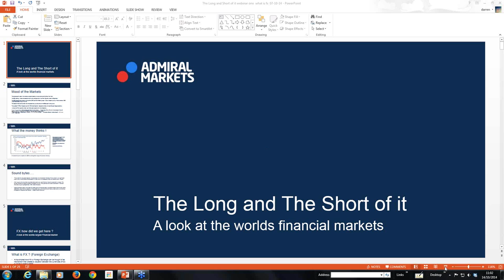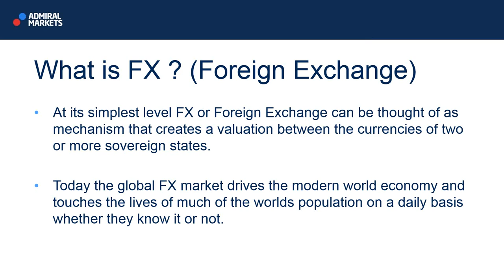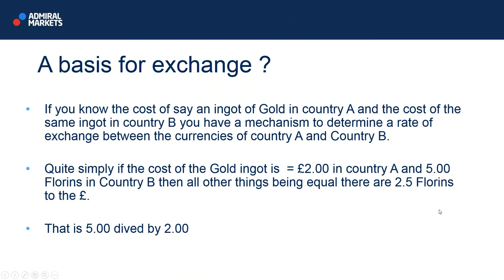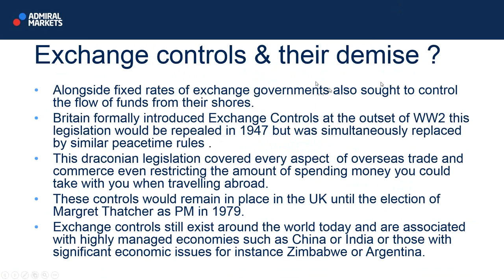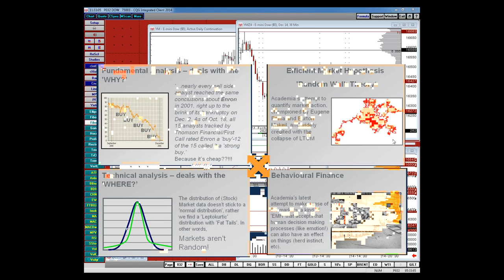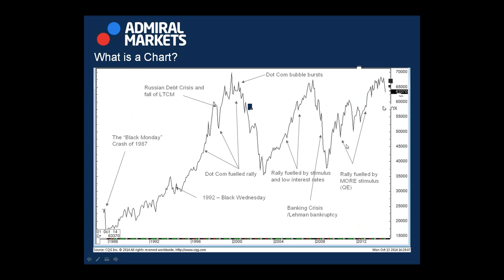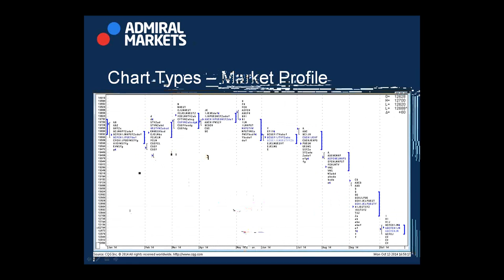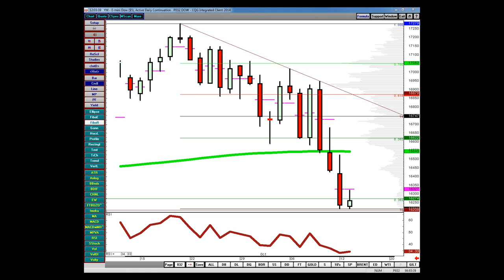Introduction to Forex Trading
What is FX? History of FX and its principles from both technical and fundamental standpoints:

• Gold standard - Bretton woods and the post world war 2 era

• IMM financial futures and the move towards todays FX model

• Exchange controls

• Floating Exchange rates pegs and baskets and boards

• Full convertibility

• History of TA

• Chart types (a run through all the different chart types Bar, Candlestick

Line, Point and Figure, Profile, etc...)